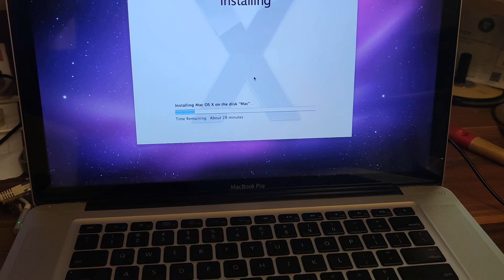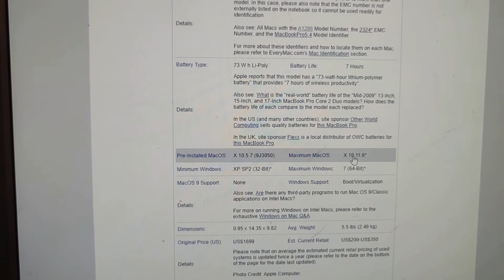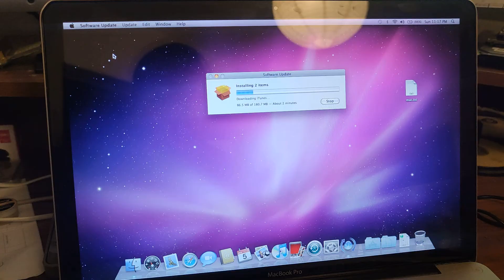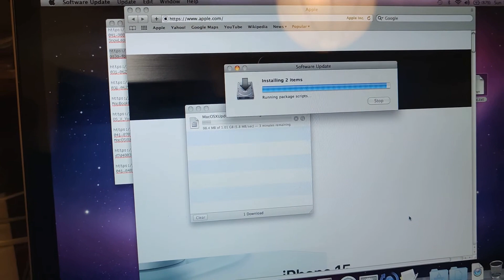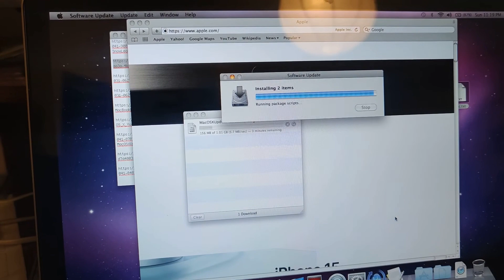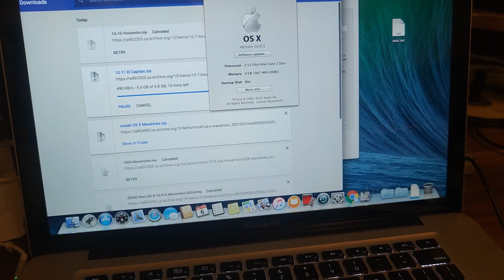Mai merita Upgradare MacBook Pro 2009 cu SSD si Insalare Mac OS 10.9.5?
Am facut acest video dupa ce a intrat in service laptopul aple si am intampinat foarte multe probleme deoarece nu mai este updatat de catre cei de la apple.
Cu alte cuvinte nu te poti folosi foarte bine de laptop. iar daca vrei sa instalez windows o sa dai de faorete multe probleme